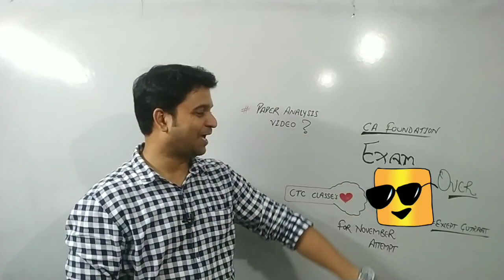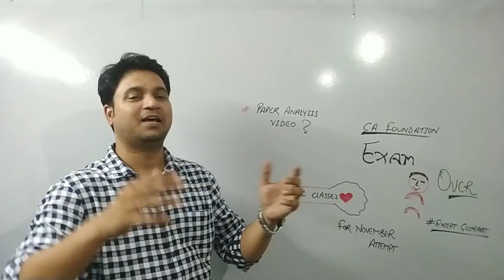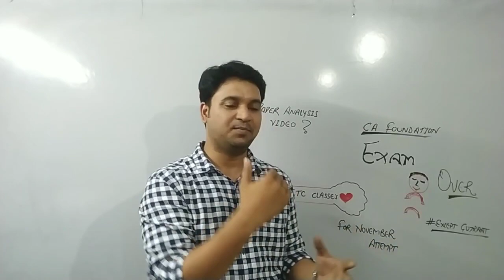DREAM CA CTC Classes Always Stand with you